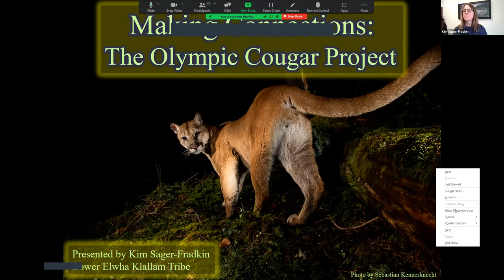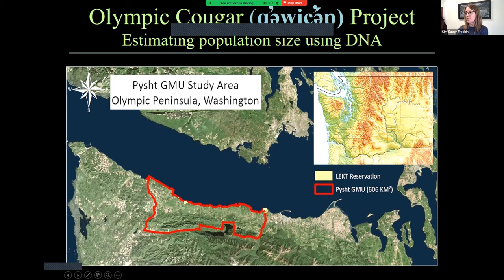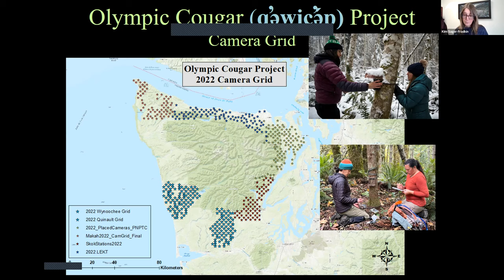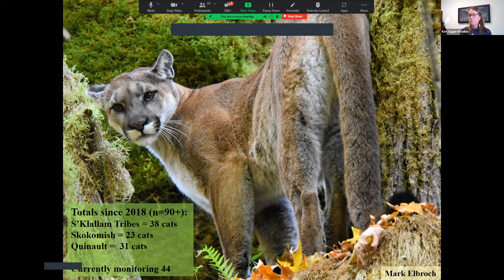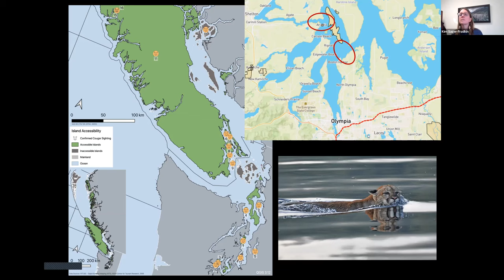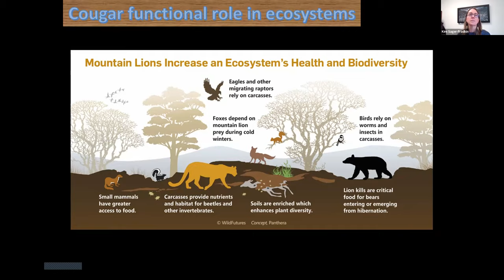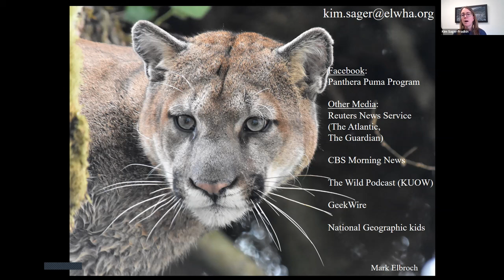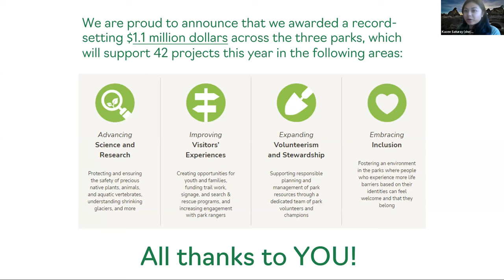Making Connections: The Olympic Cougar Project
Get a closer look at the lives of cougars on the Olympic Peninsula! Kim Sager-Fradkin, Wildlife Program Manager in the Natural Resources of the Lower Elwha Klallam Tribe, will discuss the Olympic Cougar Project and how cougars are connected to the areas in and around Olympic National Park. See how they partner with local tribes, organizations, and public land agencies to research this elusive animal.

Have questions or want to get involved with the Olympic Cougar Project as a citizen scientist?

Photo by Mark Elbroch/Panthera